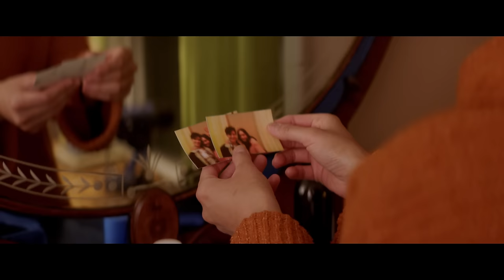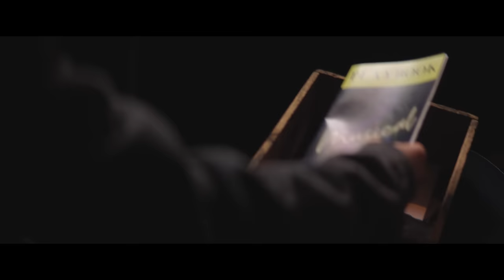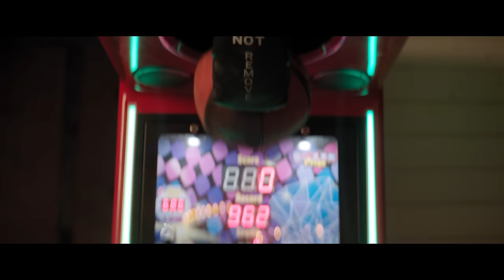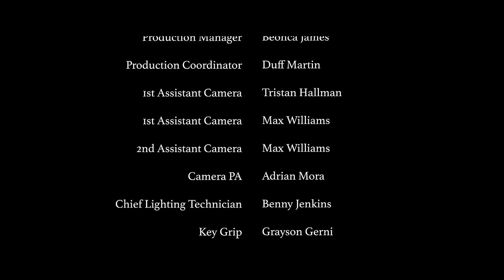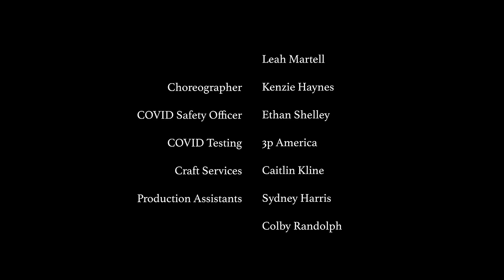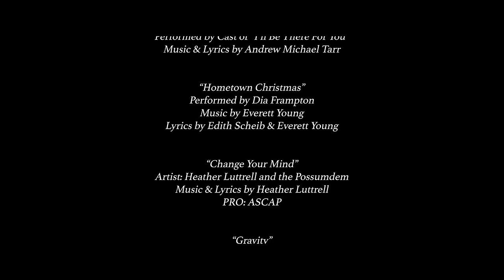Christmas With Love (Merry & Gay) | Full Xmas Holiday Romance Movie | Romantic Lesbian Drama | RMC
Broadway star Becca comes home to her small town for Christmas. She starts to fall back in love with her high school sweetheart, Sam, with the help of their two meddling moms.
2015 | Stars: Dia Frampton, Andi René Christensen, Janet Ivey